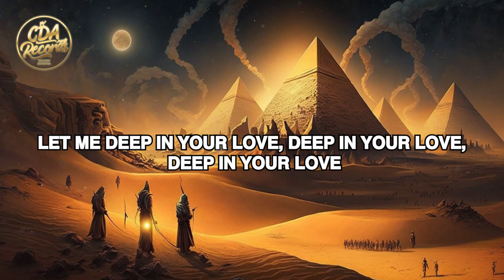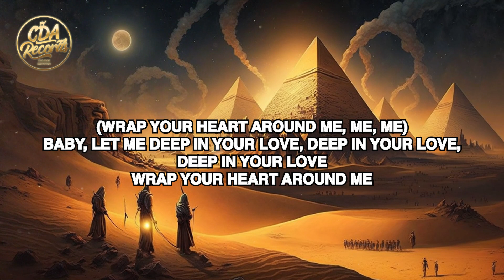Alok & Bebe Rexha – Deep In Your Love (Lyrics)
🎤 LYRICS/TEXT:
Holding back
'Cause we're holding tension when we touch
Losing track
'Cause we've blurred these lines we already crossed

And I don't wanna feel like this tomorrow
Tomorrow
Hiding our emotions in the shadows
The shadows

When I taste your thoughts, it's a remedy
Ocean eyes
Oh, how they pull me into your gravity (Gravity)

Just wanna wake up with you tomorrow
Tomorrow
Whatever it takes to leave the shallows
The shallows

Deep in your love
Wrap your heart around me, me, me
Wrap your heart around me, me, me (Wrap your heart around me)
Baby, let me deep in your love
Wrap your heart around me